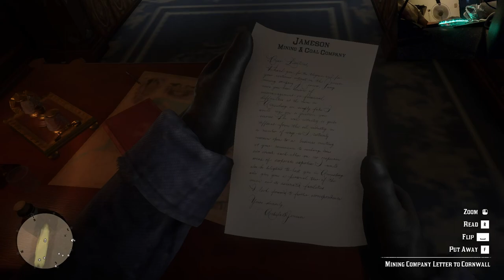Red Dead Redemption 2 (Part 2)